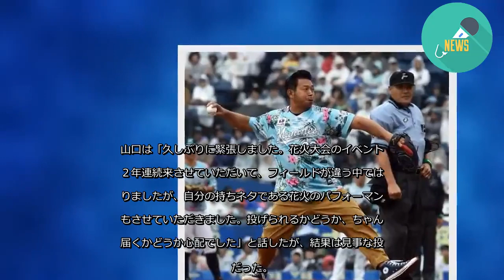山口智充が始球式 「緊張感は相当大きかった」も投球はお見事/デイリースポーツ online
「ロッテ－西武」（７日、ＺＯＺＯマリンスタジアム）
幕張ビーチ花火フェスタ応援大使の山口智充が始球式を務めた。
山口は「久しぶりに緊張しました。花火大会のイベントで２年連続来させていただいて、フィールドが違う中ではありましたが、自分の持ちネタである花火のパフォーマンスもさせていただきました。投げられるかどうか、ちゃんと届くかどうか心配でした」と話したが、結果は見事な投球だった。
「お客さんの前で普段やったことのないことを披露する緊張感は相当大きかったです。キャッチャーの方が受けていただいた瞬間にスタンドが『ウォー』となったのはすごくうれしかったです」と声を弾ませた。
続きを見る